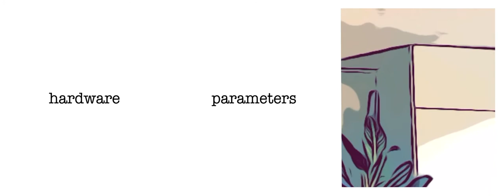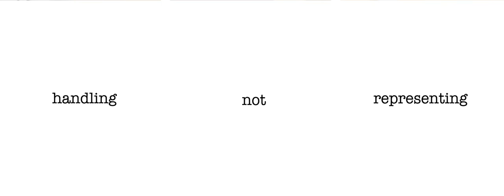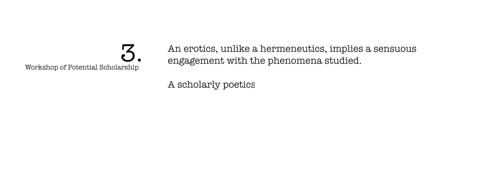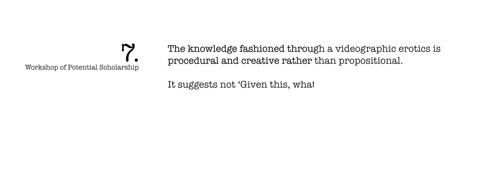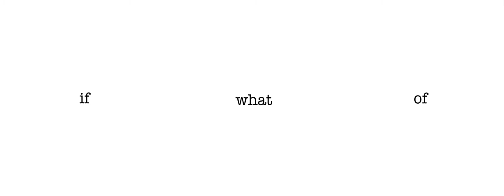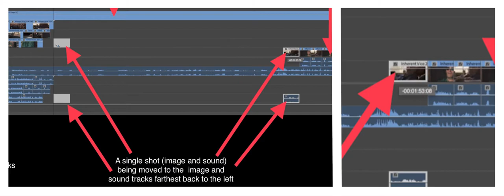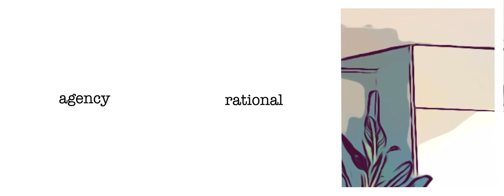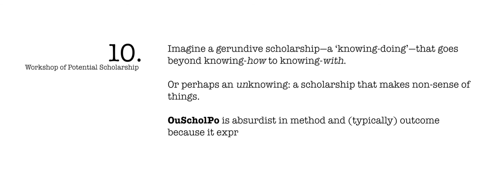Another Cyborg Manifesto - Alan O’Leary (Aarhus University)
TITLE

Another Cyborg Manifesto

ABSTRACT

This presentation-film sets out the rationale and context for a videographic criticism (VC) that adopts constraint-based or ‘parametric’ procedures.

VC refers to the audiovisual study of screen media, usually in the form of video essays. As a medium of scholarly activity and practice research, VC has grown exponentially over the last decade, but controversy remains about its ‘proper’ mode of scholarship and audiovisual rhetoric.

By parametric procedures, I mean the adoption of more or less arbitrary self-imposed constraints on the selection of elements from the media object(s) or phenomena studied, and on the formal means by which the analysis is undertaken or presented. Such parametric approaches are already widely used and taught but remain under-theorized.

Constraint-based exercises are used to teach videographic criticism at the annual and influential Scholarship in Sound and Image workshops at Middlebury College, workshops that have come to shape a generation of videographic scholars. Middlebury tutors Keathley and Mittell (2019) argue that ‘formal parameters lead to content discoveries’: the adoption of constraints helps the scholar-practitioner to sidestep analytic preconceptions and allows the ‘media object’ of study to be seen and heard anew. This is demonstrably true, but an implication of this is that parametric approaches to videographic criticism may (be developed to) constitute a posthuman mode of knowing, emerging with and from the assemblage of hardware, parametric system, software and organism.

‘We are all chimeras,’ Donna Haraway wrote in her famous ‘Manifesto For Cyborgs’ of 1985, ‘hybrids of machine and organism.’ Since then, we scholars have (e)merged ever more with the digital. The challenge is to imagine a scholarship that speaks from this cyborg position and doesn’t just speak about it. This presentation-manifesto argues that a parametric videographic scholarship can do just this.

BIO

Alan O’Leary is Associate Professor in Film and Media in Digital Contexts, Aarhus University (Denmark) and Visiting Researcher at the University of Leeds (UK). He has authored or co-authored several books and written many articles on cinema. His videoessays have been published by [in]Transition and 16:9, and he has collaborated with dance artists and musicians on hybrid artistic-academic projects. His current work is concerned with theorizing and exemplifying the potential of constraint-based approaches to videographic criticism (the audiovisual study of screen media).